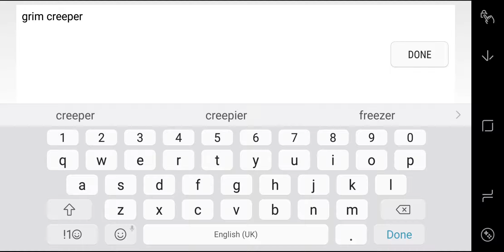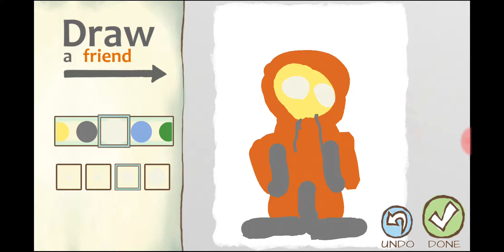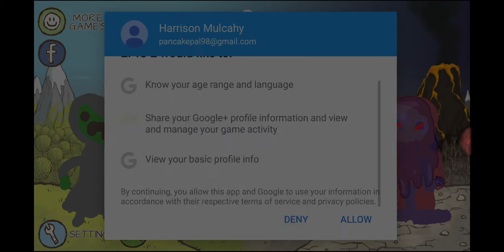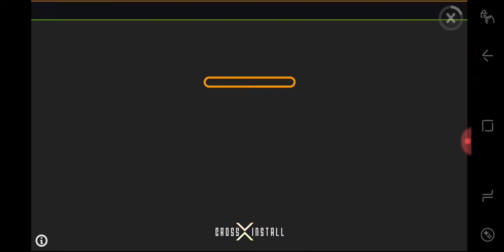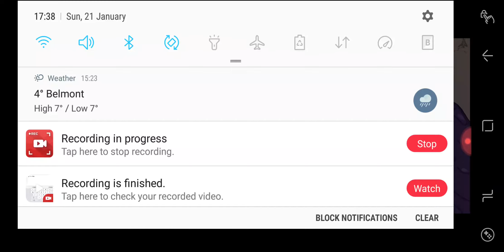A quest of cringe (draw a stickman epic 2)